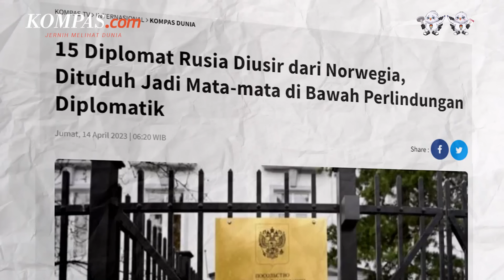Diplomat Rusia Dituduh Mata-mata, Kremlin Cap Norwegia Sebagai Negara Tak Bersahabat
Rusia telah menambahkan Norwegia ke dalam daftar negara asing yang telah melakukan tindakan tidak bersahabat terhadap misi diplomatik Rusia, demikian laporan sejumlah kantor berita pada hari Kamis (3/8/2023).

Negara-negara yang masuk dalam daftar tersebut dibatasi jumlah staf lokal yang dapat mereka pekerjakan di Rusia, dan Norwegia dibatasi hingga 27 orang, kata kantor berita negara RIA Novosti.

Penulis Naskah: Anggie Puspariana
Narator: Anggie Puspariana
Video Editor: Agung Setiawan
Produser: Yusuf Reza Permadi